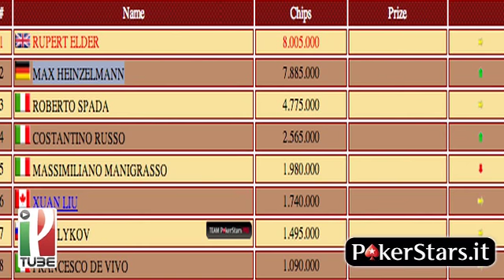[TG DAY5] EPT SANREMO, QUATTRO AZZURRI AL FINAL TABLE: LYKOV CERCA IL BIS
Niente Joe Cada, Marco Bognanni e Gigetto Pignataro, al final table dell'Ept di Sanremo. Ci saranno invece Max Lykov, Francesco De Vivo, e soprattutto i chip leader Ruben Elder e Max Heinzelmann e la vincitrice di un side event dell'Ipt di Sanremo Xuan Liu, che riporta una donna al final table sanremese a un anno dal trionfo di Liv Boeree.